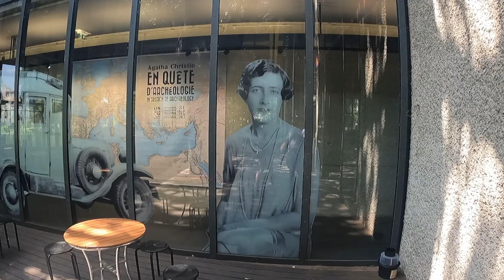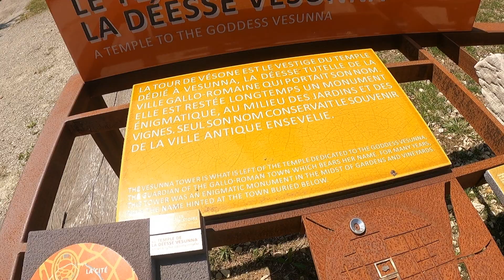Perigueux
A day out in Perigueux. Walk around the town and a visit to the remains of  a Roman Villa...